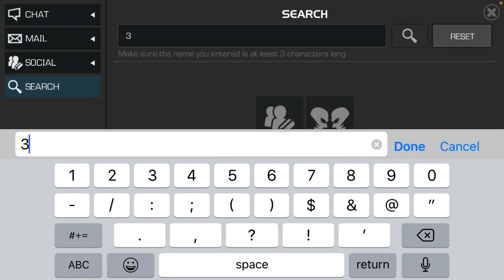PLATINUM JONES HARD HITTING LOCKER | THOSE WHO ARE BURSTING WITH OFFENSIVE ABILITY | OPENING 6* & 5*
PLATINUM JONES HARD HITTING LOCKER | THOSE WHO ARE BURSTING WITH OFFENSIVE ABILITY | 6* AND 5* CRYSTALS OPENING | MCOC